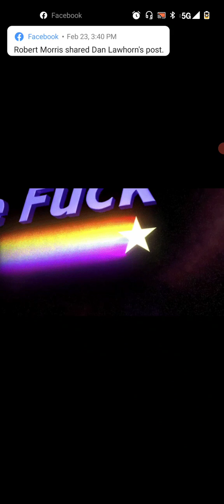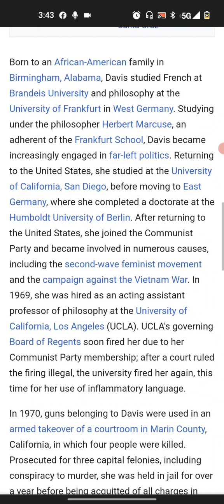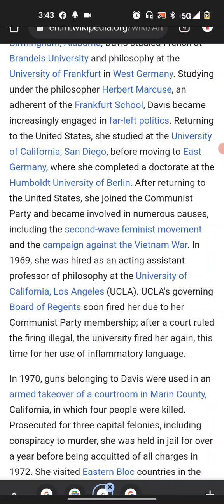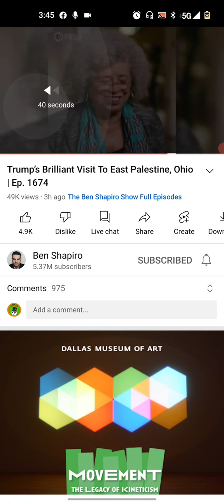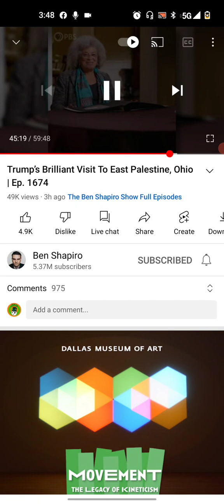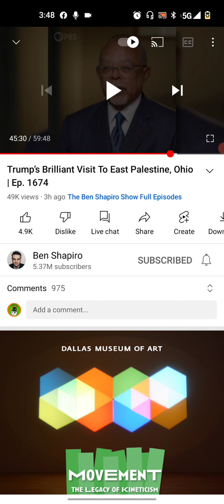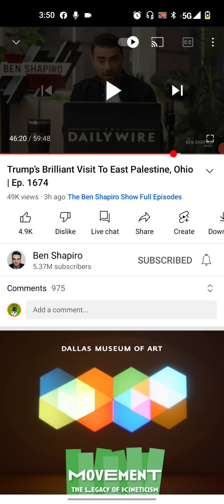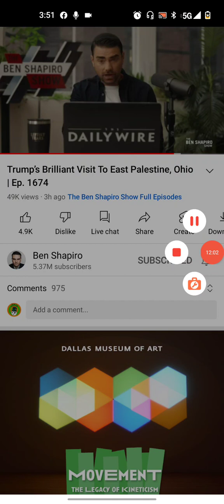Prominent Marxist Communist Professor Learns Her Family Was On The Mayflower And She Can't Accept It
Turns out this card carrying commie had some respectable ancestors at some point.